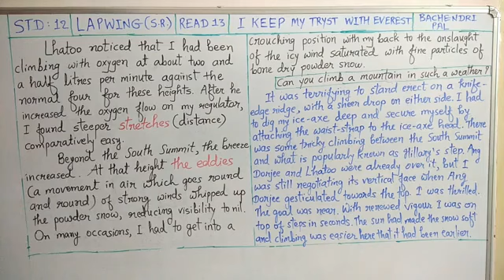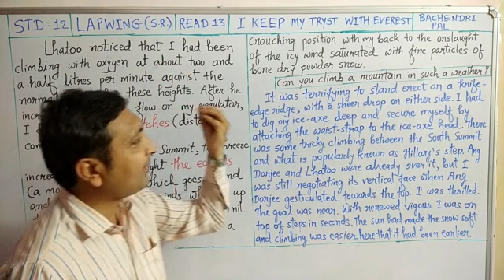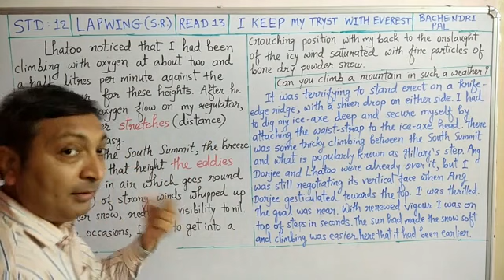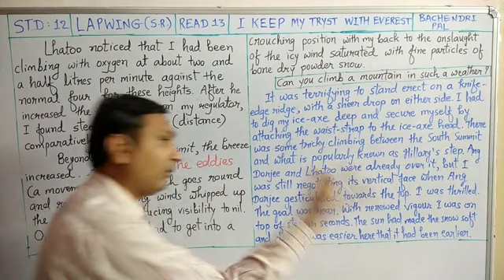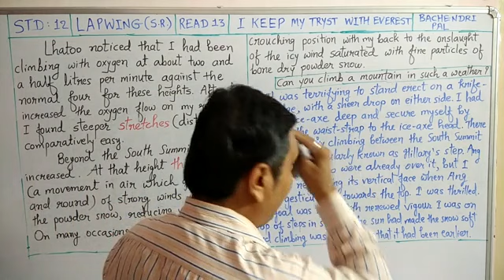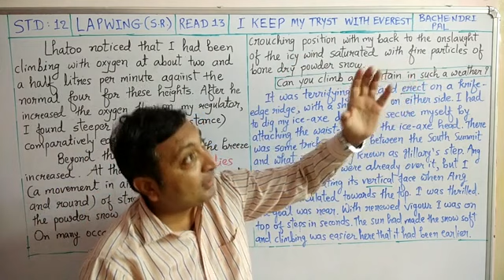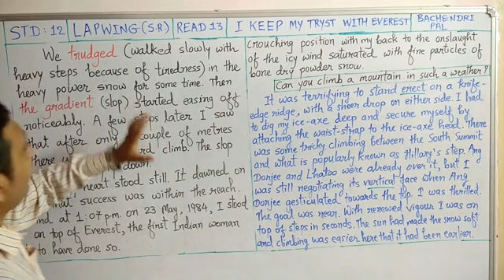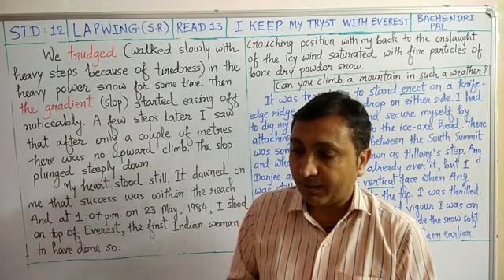STD 12 LAPWING (S.R.)(4)READ 13 I KEEP MY TRYST WITH EVEREST PART 4.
LAPWING read 13 I keep my tryst with everest by bachendri pal, the first indian woman to scale mount Everest.

explained by Pritesh Sir 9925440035

my YouTube channel Pritesh Sir English JND is for all competitive exams also.

thanks.